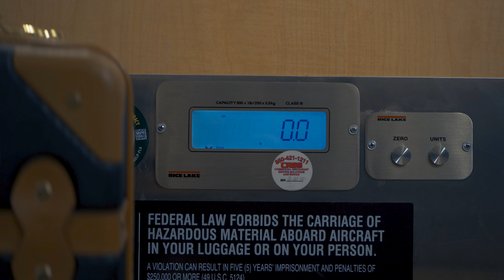Crave More "Baggage" Ad | NSAC 2019 Districts 2nd Place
2nd place winner (Districts) for National Student Advertising Competition.

This is a part of a campaign for hotdog fast food chain "Wienerschnitzel" created by FSU's advertising team "Arrowhead".